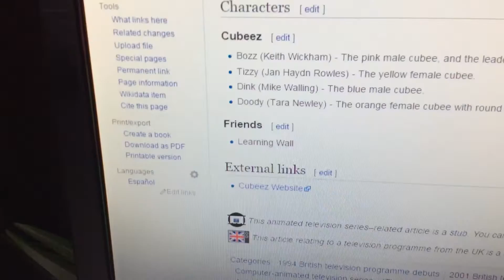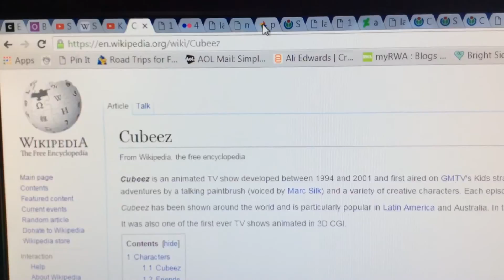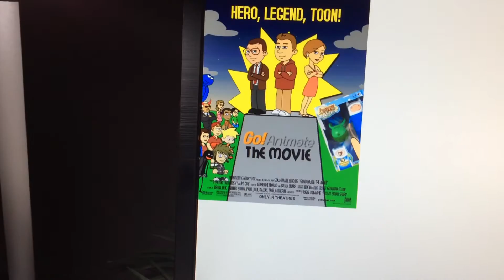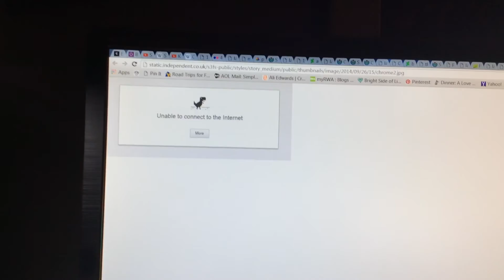Kiki Double Rants Cubeez And Boj